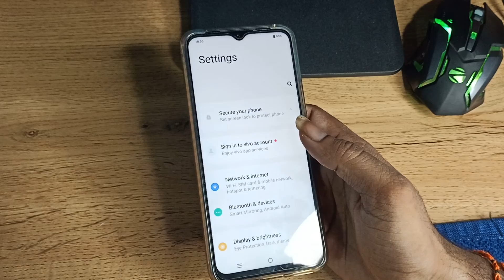how to customise screen timeout in Vivo y33s